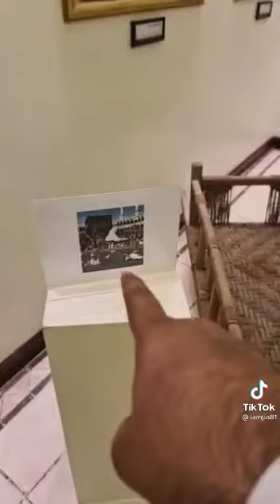Museum in Makkah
museum in makkah museum makkah makkah museum makkah